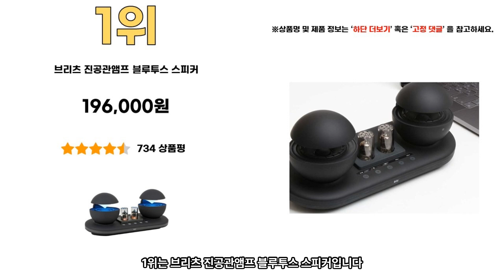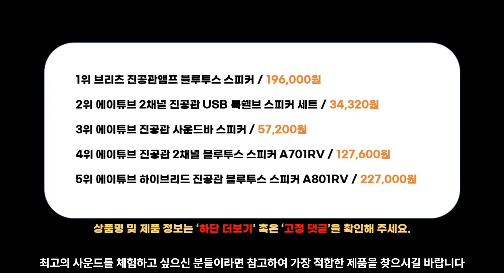2023년 인기 진공관 스피커 추천 TOP5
1위 - 브리츠 진공관앰프 블루투스 스피커
196,000원

2위 - 에이튜브 2채널 진공관 USB 북쉘브 스피커 세트
34,320원

3위 - 에이튜브 진공관 사운드바 스피커
57,200원

4위 - 에이튜브 진공관 2채널 블루투스 스피커 A701RV
127,600원

5위 - 에이튜브 하이브리드 진공관 블루투스 스피커 A801RV
227,000원